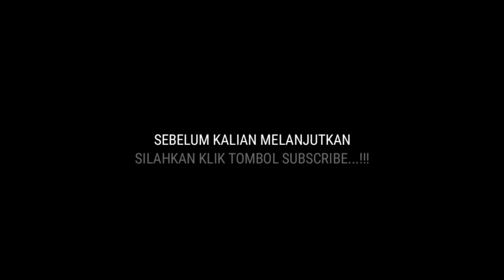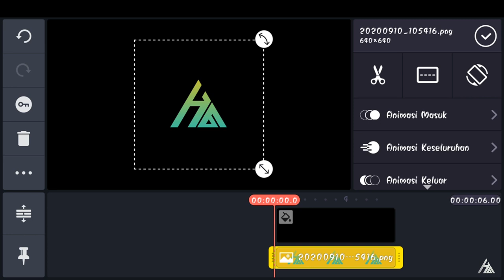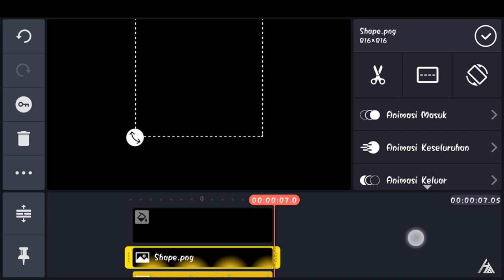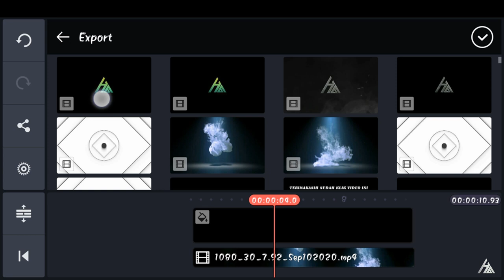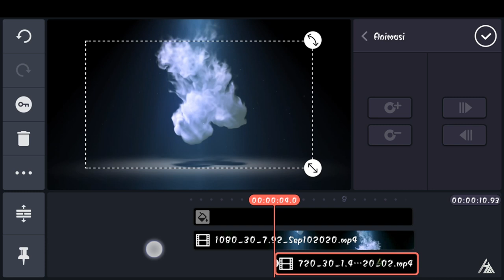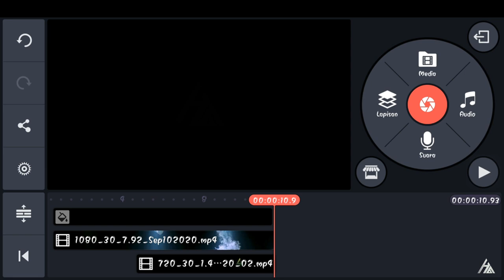Light smoke cinematik intro || Kinemaster Tutorial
Hallo brother.

Seperti biasa  kesempatan kali ini saya akan memberikan tutorial cara membuat intro atau opening keren di android, yaitu Light smoke cinematik intro || Kinemaster Tutorial atau Light smoke cinematic intro || Kinemaster Tutorial
Aplikasi yang saya gunakan adalah kinemaster yang bisa di download di playstore...

Simak sampai selesai ya brother...

cek intro keren lain nya